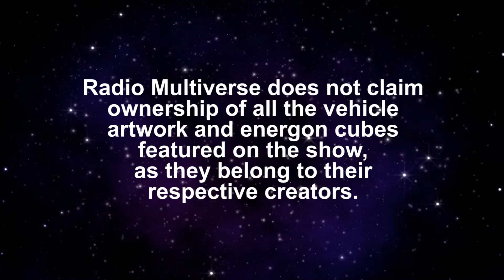Cartoon Action Hour: Transformers Ep. 4 - Part 6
The sixth and final part of episode four of our Transformers campaign, powered by the Cartoon Action Hour RPG!
Please tune in again next time!